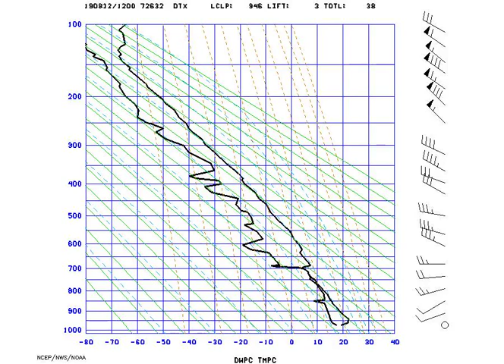AMS_StuveDetroit_2019-08-12